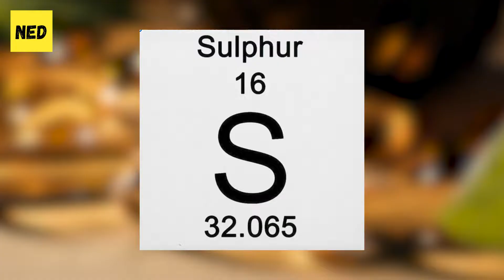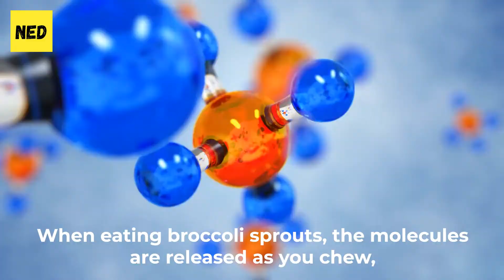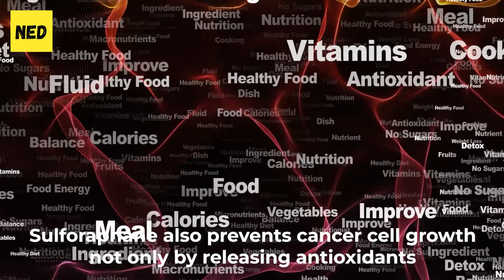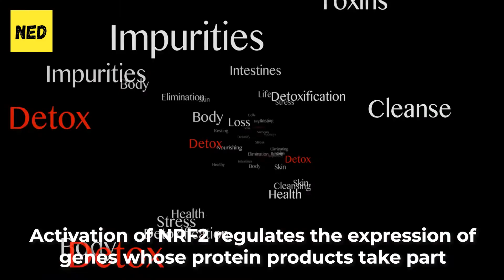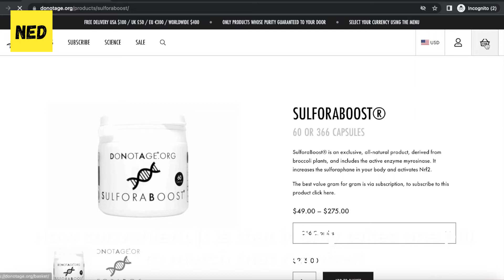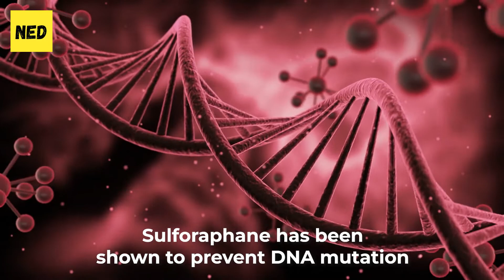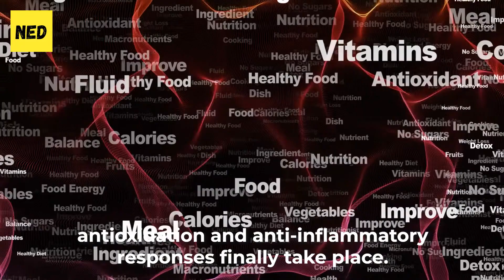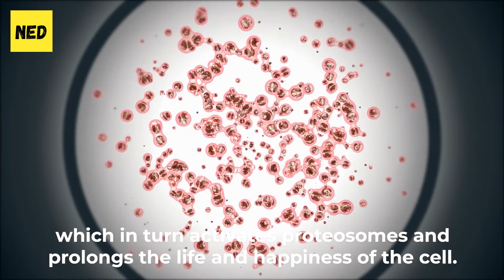What Are The Benefits of Sulforaphane for Human Body?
Sulforaphane is another type of supplement that you must add for longevity and reverse aging. It is produced when the enzyme myrosinase transforms glucoraphanin, a glucosinolate, into sulforaphane upon damage to the plant, which allows the two compounds to mix and react. Sulforaphane, which improves sulfur levels can be found in broccoli sprouts. Since childhood, we were asked to eat broccoli sprouts, but maybe we did not know that it is a sulforaphane-rich food that is super important for our health. So in today's video, Natural Education will present the top 5 health benefits of sulforaphane, and you must know why you should consume more of it.

Maybe we will not be comparing sulforaphane supplement vs broccoli sprouts, or do a sulforaphane supplement review, but we can ensure that after this video, you will understand what is sulforaphane, what are the health benefits of sulforaphane and why you should get sulforaphane supplements to experience all the benefits of sulforaphane.

So let's spend some time to try understand how much sulforaphane do we need everyday, and why sulforaphane donotage is being talked about a lot!

😌If you feel that you may not be getting enough nutrients from your diet, you can always add some dietary supplements to your healthy lifestyle.
🍀Using code 'NEDUCATION' you can get a discount supplement list. Some of the ones I personally use

Timestamps:
00:00 - What are Sulfur and Sulforaphane?
01:42 - Benefit 1
03:00 - Benefit 2
04:36 - Benefit 3
05:27 - Benefit 4
06:12 - Benefit 5
07:26 - Other benefits you are looking for

Summary:

Sulforaphane is an essential dietary supplement due to its sulphur content. The advantages and wonders of this nutrient include heart benefits and digestion aid. But, if you're still unsure about what sulforaphane is and how it can help you from the start, let's go over all of its health benefits and the best places to get it.

Sulforaphane is a plant nutrient derived from certain vegetables that aids multiple antioxidant pathways in the body. It can aid the body's fight against cancer by removing pollutants, decreasing inflammation, and neutralising free radicals. Since it was isolated from broccoli and demonstrated to have cancer chemoprotective effects in the early 1990s, over 3000 publications have discussed its effectiveness and/or underlying mechanisms of action. One of the benefits of sulforaphane is that it has good antioxidant potency. Sulforaphane prevents cancer cell growth not only by releasing antioxidants but also by detoxification enzymes. These released chemicals are proven to be anti-cancer, and always prepared to fight back carcinogens in the body.

Also, although they don’t actually pay me, DoNotAge.org has sent me free products by way of sponsorship, but all opinions are my own. All the information from my videos are from my personal experience and also from my personal research on the web. Please try them at your own choice. I'm not a doctor so make sure to check with your doctor before changing anything in your diet or normal routine.

What is sulforaphane good for?
What food is highest in sulforaphane?
Can you eat too much sulforaphane?